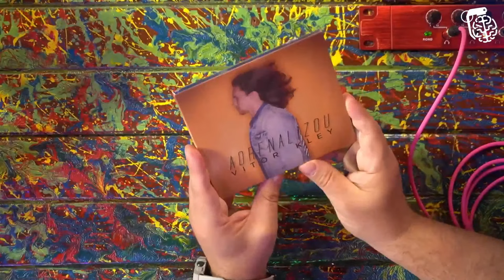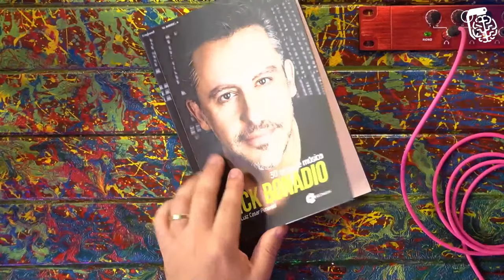RICK BONADIO - Inteligência Ltda. Podcast #502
RICK BONADIO é produtor musical, compositor, empresário e multi-instrumentista. Ele é o famoso Creuzebeck da banda Mamonas Assassinas. Já o Vilela é o famoso Matuzalém do podcast Inteligência Ltda.

Capítulos:
00:00:00 - Início
00:06:30 - Músicas que trazem memórias
00:38:00 - Mamonas Assassinas
00:58:00 - Acidente do Mamonas
01:03:00 - Charlie Brown Jr.
01:25:00 - Perguntas
01:35:00 - Estúdio Midas
01:44:00 - A MTV
01:52:00 - Twitter e TikTok
02:09:00 - Rick na TV
02:13:45 - Perguntas finais

Fucking Solos - Rogerio Vilela - Inteligência Ltda.

CAIXA POSTAL
81969 | CEP: 5619970 | São Paulo - SP

- Canal de Stand-up: Rogério Vilela
CAPTAÇÃO, PRODUÇÃO E EDIÇÃO: Fábrica de Quadrinhos
PESQUISA E PAUTA: Fabio Mantoanelli
REALIZAÇÃO: Fábrica de Quadrinhos